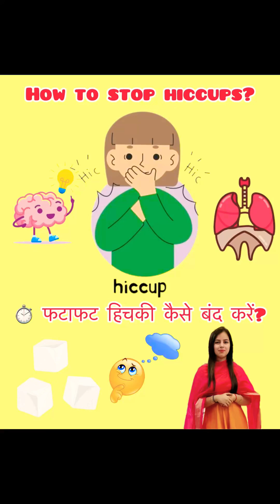हिचकी कैसे बंद करें? How to stop Hiccups !🤔